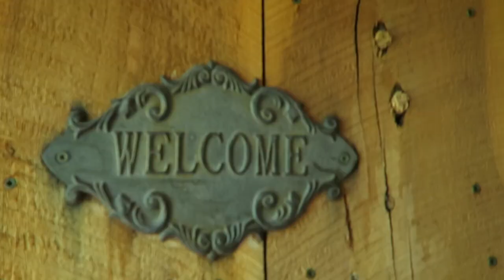NEW VACATION HOME!!!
I give you the grand tour of our vacation house we stay in and then we go have some fun at my Grandparents property!!

MUSIC